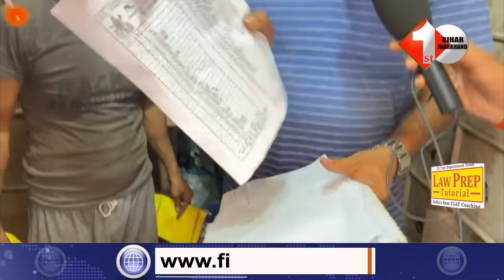Diwali की पूजा में लक्ष्मी-गणेश की मूर्ति के अलावा क्या-क्या पड़ेगा जरूरत,जान लीजिए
Other Trending Videos:

 1.Kushwaha ने दिया RJD को समर्थन Jagada Nand ने Press Conference कर किया खुलासा, NDA की बढ़ी मुश्किलें

2.Farzi IPS Mithilesh Manjhi का नया कारनामा,नौकरी दिलाने के नाम पर 12 लोगों को लगा दिया चूना

3.CM Nitish ने इमर्जेंसी सेवा के लिए Chhath से पहले डायल 112की शुरुआत की,15 मिनट में मिलेगी Police मदद